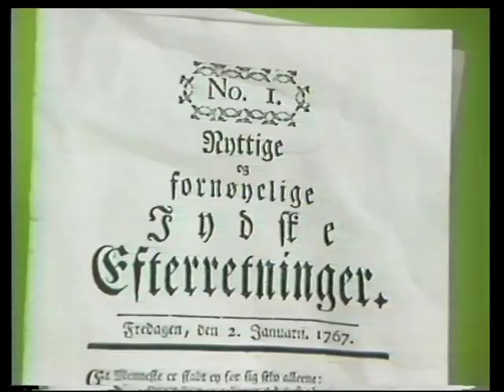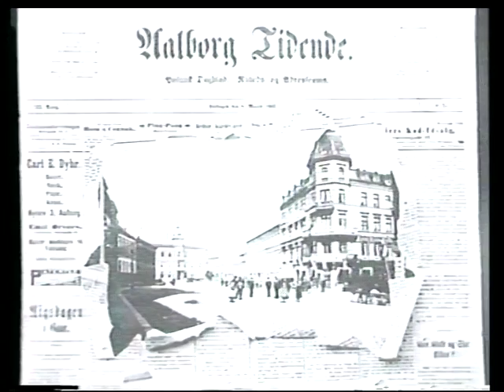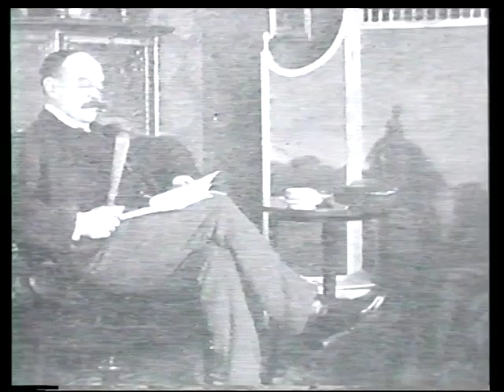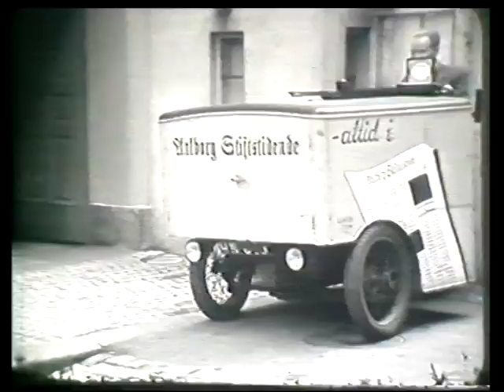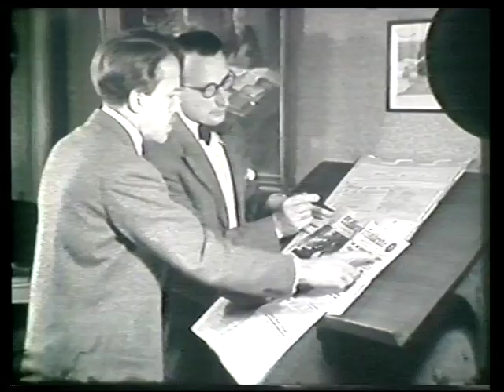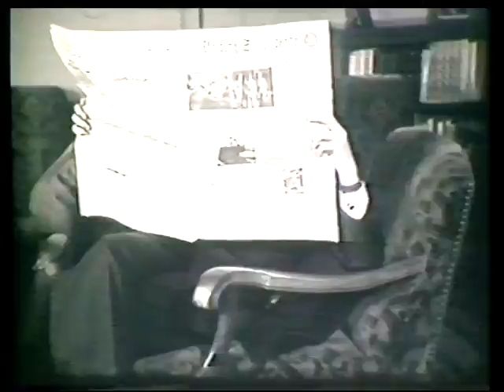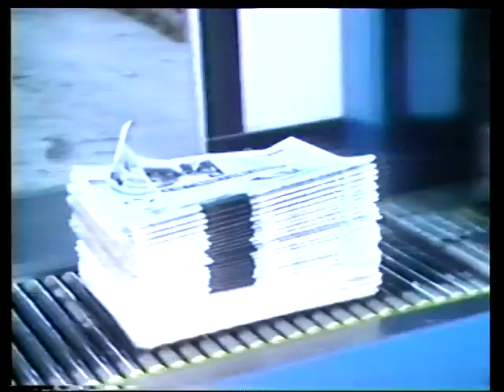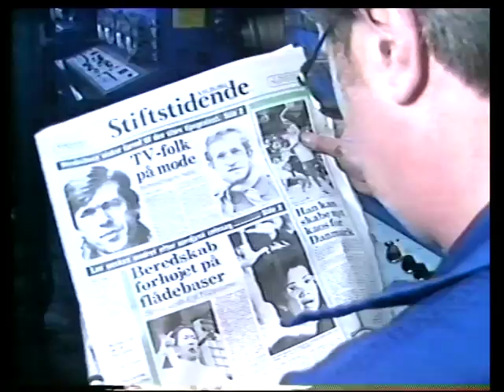Gadespejlet, dagspressen i Aalborg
En historie om Nyttige og fornøjelige Jydske efterretninger fra den 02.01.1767 til dagens avis